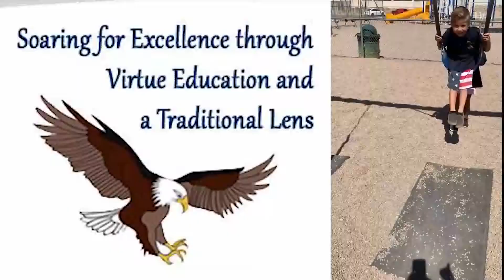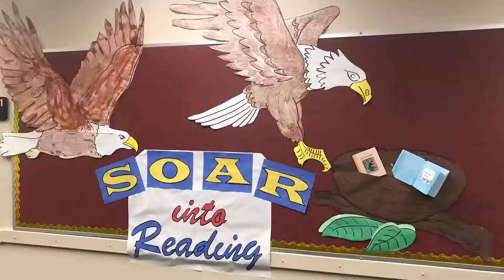Who Is Oro Grande?